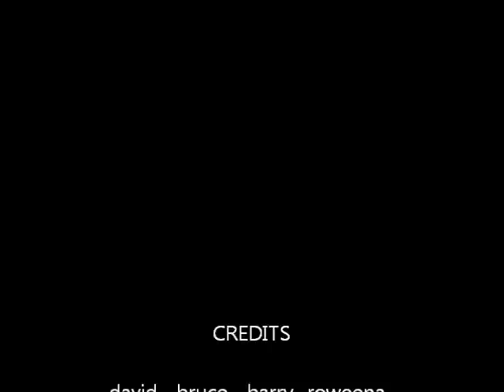green trail # 7.wmv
motor bike ride in the hills behind talisay cebu philippines